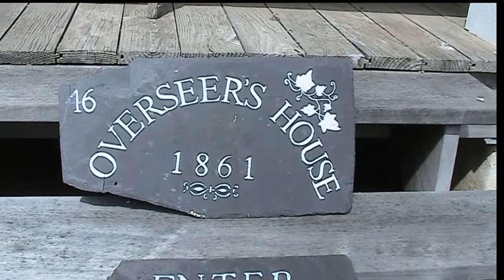Regional Director David Vela visits Cane River Creole NHP